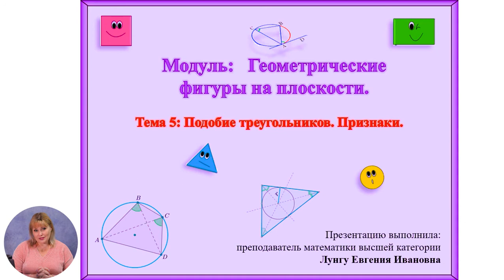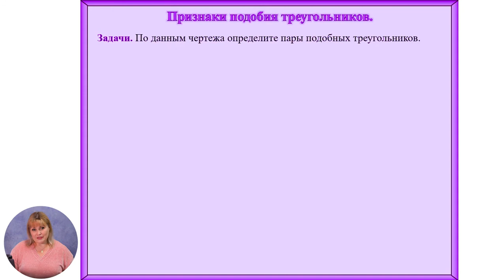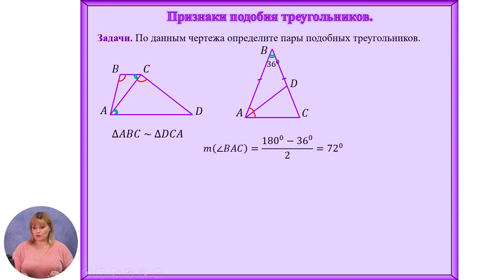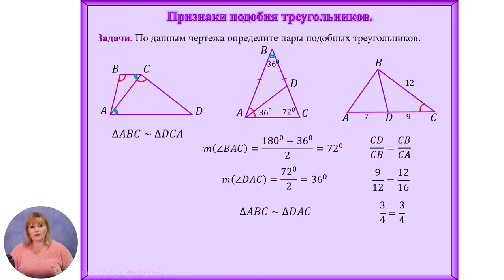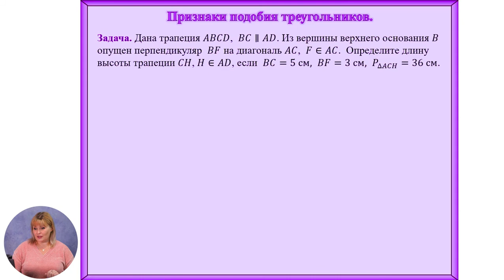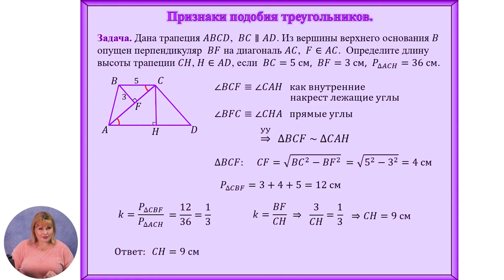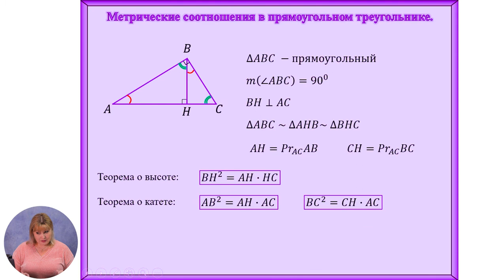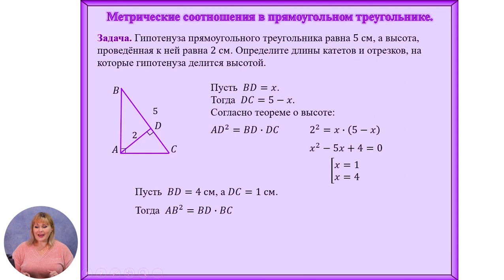Математика, 10-й класс, Подобие треугольников. Признаки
Тема: Подобие треугольников. Признаки
Учитель: Лунгу Евгения
Автор: Лунгу Евгения

   22 мая 2020 года Министерство образования, культуры и исследований Республики Молдова и Примэрия муниципия Кишинэу подписали Меморандум о совместной деятельности, касающейся расширения и улучшения качества обучения дистанционно, который облегчит доступ к образовательному процессу в соответствии  со статьей 128 ч.(6) Кодекса об образовании №152/2014.